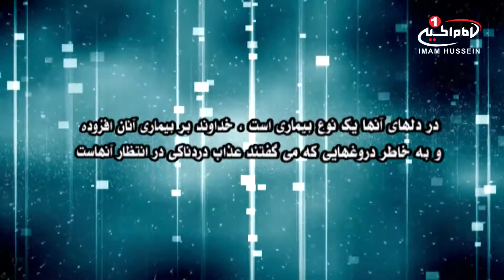حقیقت (34): دین و دینداری، حمید امیری؛ مهندس حاج زمانی، تهران، 1432 ق